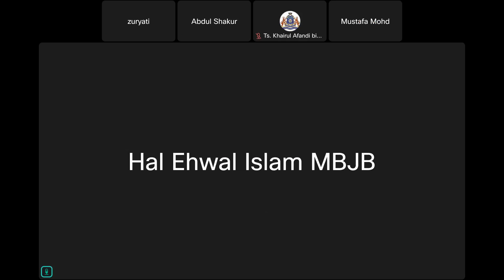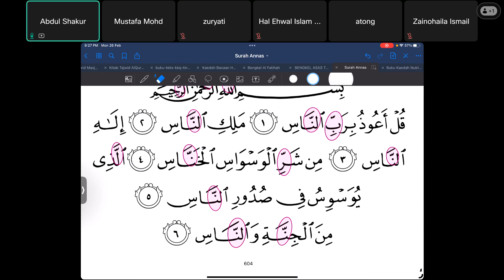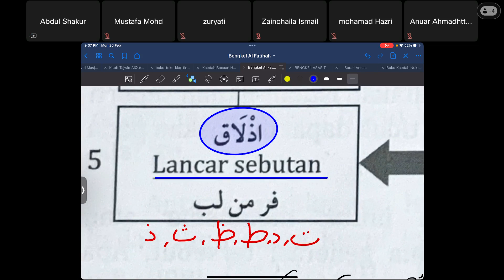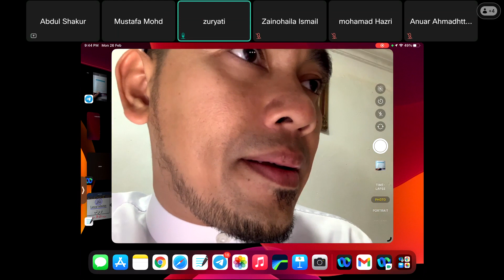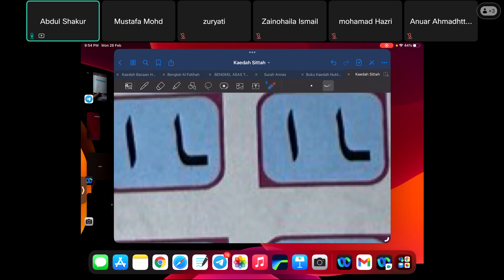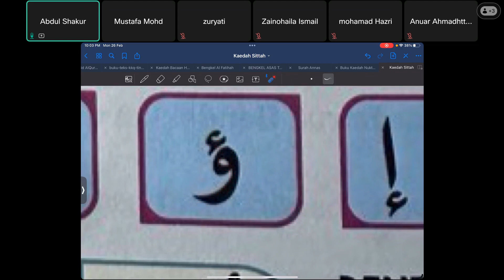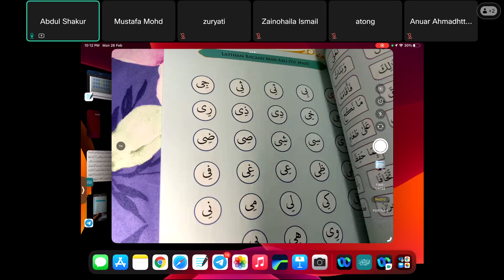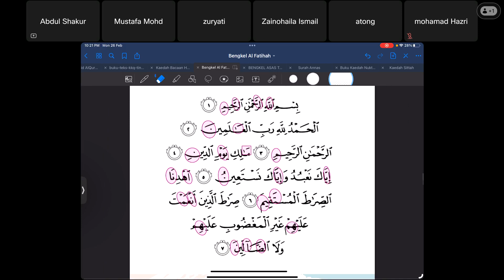Kelas Mengaji Al-Quran Online (Jom Ngaji) 26 Februari 2024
Kelas Mengaji Al-Quran Online (Jom Ngaji) Majlis Bandaraya Johor Bahru Dibimbing Oleh Al-Fadhil Ustaz Abdul Shakur Bin Mohd Radzi